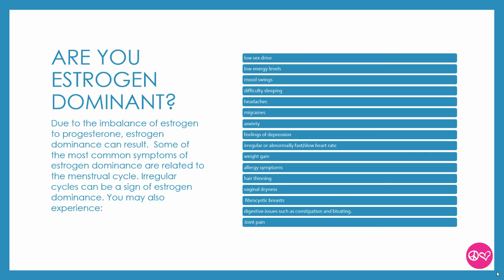Am I Estrogen Dominant?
What is YogaBellies?

YogaBellies offer yoga classes and ethical products for women at every stage of their lives, including pregnancy and post-partum with baby. Our yoga is not just for pregnant ladies, it’s for all women and we have clients as young as 14 and old as 100! We offer yoga for women from menstruation to post menopausal.

Time and time again when we speak to YogaBellies clients, we discover that we all pretty much want the same things from our lives:
• We’re trying to juggle their work and/or family with some alone time;
• We’re trying to stay fit and try to maintain some kind of exercise routine;
• We’re trying to eat healthily;
• We want to find time for some self-care;
• We want to maintain a healthy weight and tone up;
• Love ourselves and our bodies just the way we are!
• We want to make time for friends and meet new likeminded people;

And the thing we all definitely have in common? We’re all struggling to figure out how the hell we’re supposed to find the time or energy to do it all!

What are YogaBellies classes like?

YogaBellies® offer classes and services which are ethical, inclusive and something special: YogaBellies is an accessible luxury for all women . Our yoga sessions incorporate traditional yogic and holistic techniques, with a modern twist. Our classes are not intimidating and no matter your age, shape, size or level of practice, you will always be welcome.

Our classes incorporate traditional yoga asanas (postures); self-hypnosis and deep relaxation; unique YogaBellies touch therapies and often beautiful songs and games, if baby comes too. We believe in fully embracing our children and family into our lives and our yoga practice. We're not just about pulling some shapes on a yoga mat, we help you incorporate yoga into every aspect of your daily life.

What are YogaBellies Teachers like?

YogaBellies teachers love and live their work. They will be able to tailor a complete holistic programme for your specific needs and we know and care for all of our clients personally. When you come to YogaBellies, you become part of a beautiful community of women supporting women, across the globe.

Follow YogaBellies on IG @yogabellies
Follow Cheryl on Instagram at @pinkyoginii